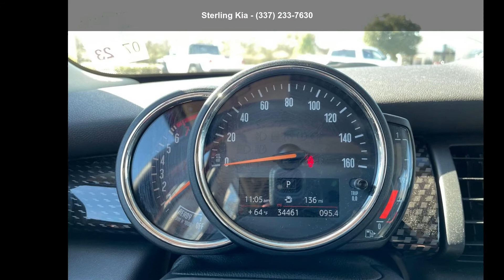2018 Mini Hardtop 4 Door Cooper S FWD - Sterling Kia - La...